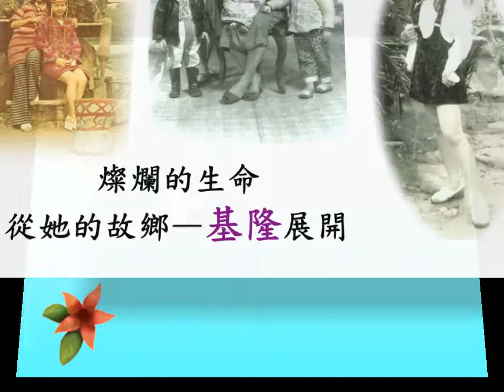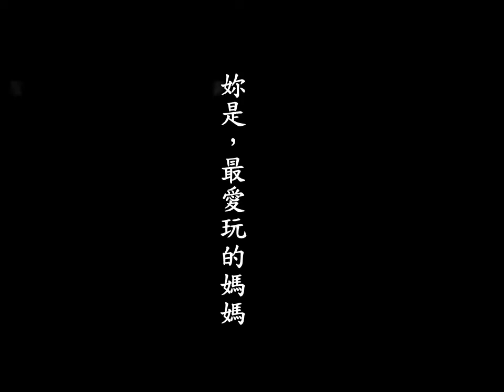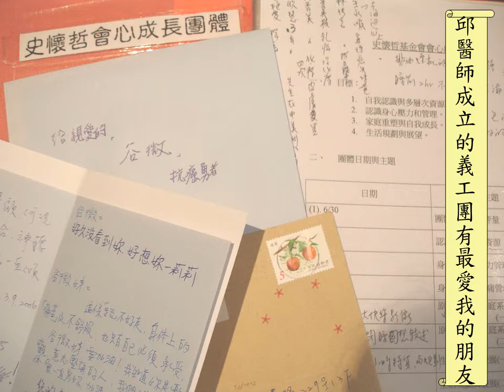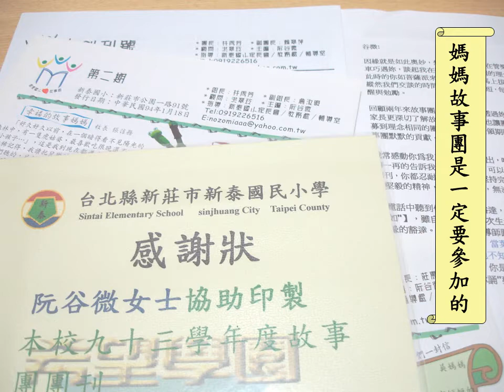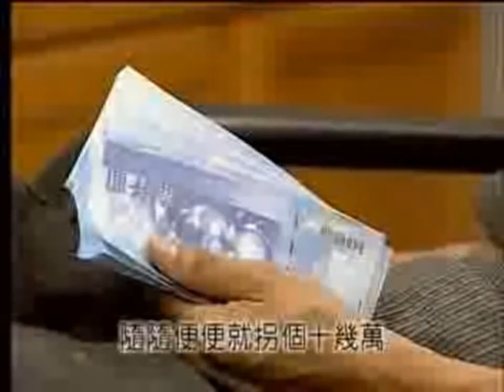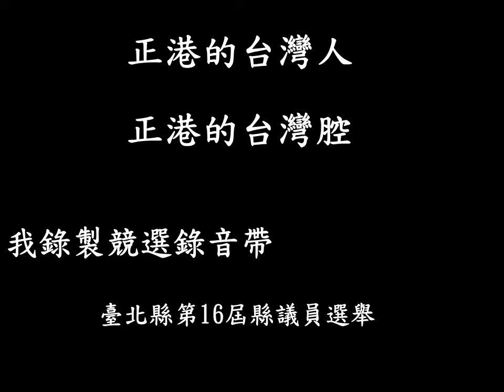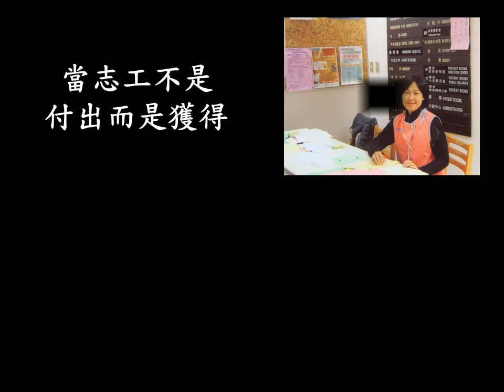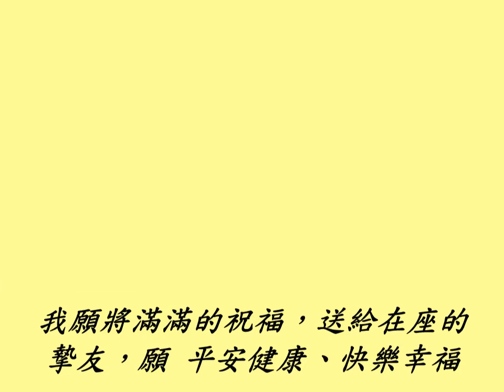2006年 阮麗臻 畢業光碟